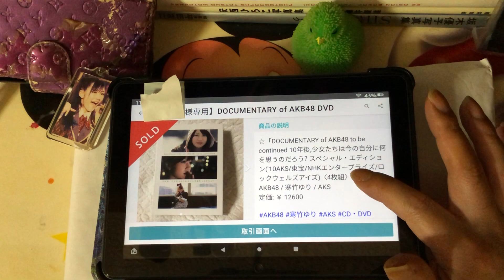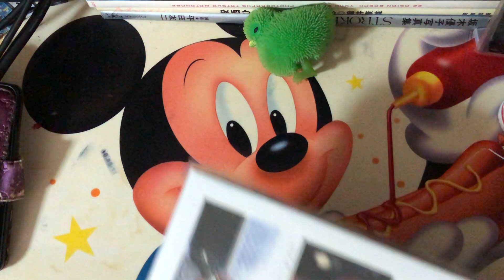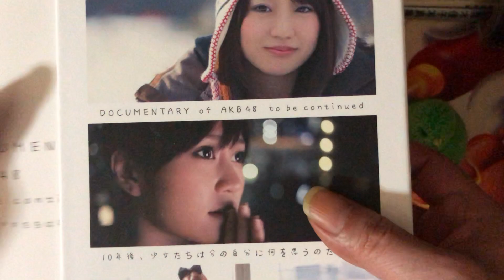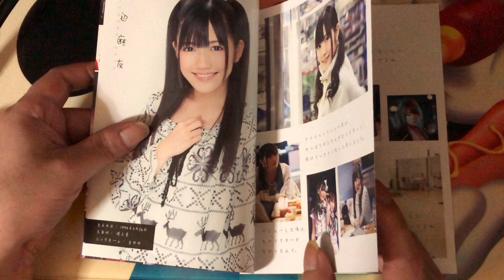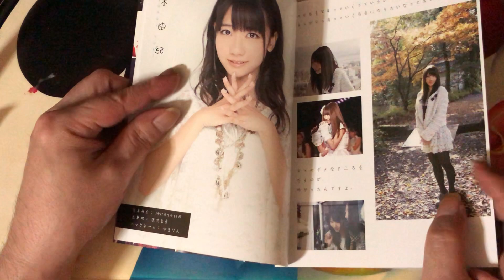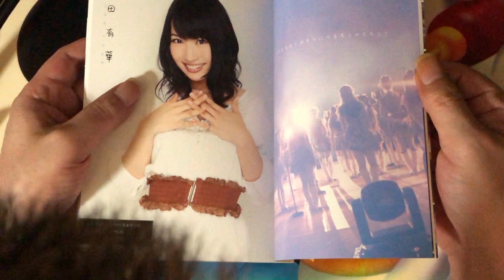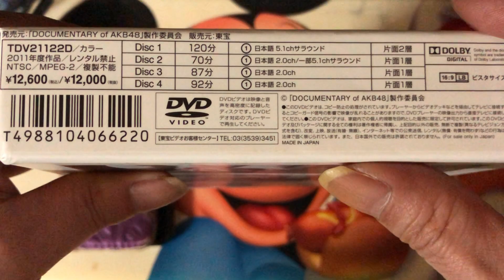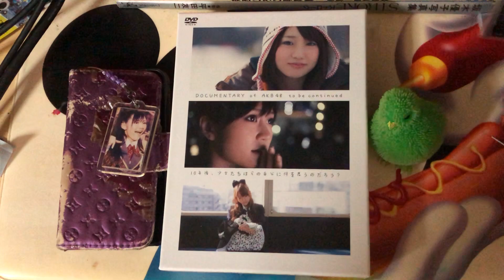【AKB】DOCUMENTARY of AKB48 to be continued 10年後,少女たちは今の自分に何を思うのだろう？DVD COMPLETE BOX 4枚組の商品紹介！！実況＃4100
今回はDOCUMENTARY of AKB48 to be continued
10年後,少女たちは今の自分に何を思うのだろう？
DVD COMPLETE BOX 4枚組の商品紹介！！のPLAY実況になります♪

今後も多くのAKB48グループ&乃木坂46のDVD&Blu-ray&写真集の
PLAYのPLAY実況動画を多くUPしたいと思います♪

【AKB48グループ&乃木坂46のDVD&Blu-ray&写真集】

YjmPKyONbkaIomH-S9jVHF261s-BoCEe8QAvD_BwE

【Amazon】
E3%82%AB%E3%83%8A&crid=DZ174Y70W9PR&
sprefix=akb48%2Caps%2C185&ref=nb_sb_noss_1